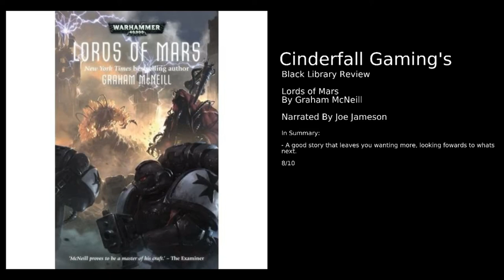Black Library Review: Lords of Mars by Graham McNeill